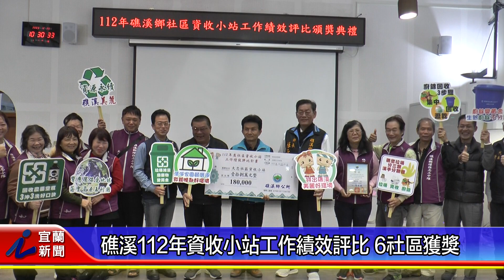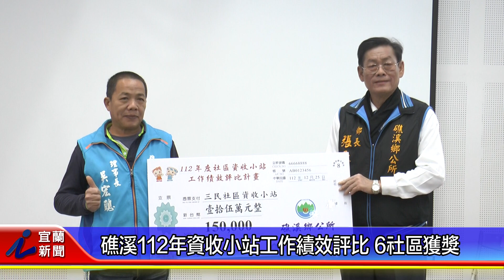礁溪112年資收小站工作績效評比 6社區獲獎